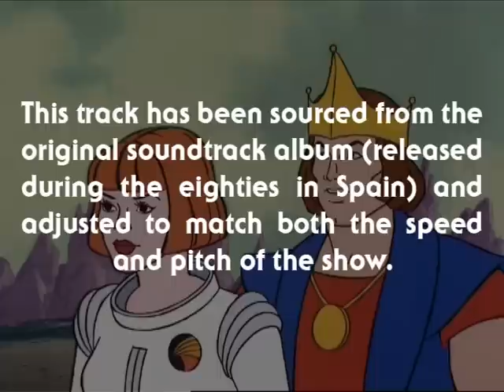He Man - MUSIC from ETERNIA - The Royal Family - BONUS VIDEO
The show takes place on the fictional planet of Eternia, a planet of magic, myth and fantasy. Its lead character is Prince Adam, the young son of Eternia's rulers, King Randor and Queen Marlena. Whenever Prince Adam holds the Sword of Power aloft and proclaims "By the Power of Grayskull!" he is endowed with "fabulous secret powers" and transformed into He-Man, the most powerful man in the universe. Together with his close allies, Battle Cat (who undergoes a similar transformation from being Adam's cowardly pet tiger Cringer), The Sorceress, Teela, Man-At-Arms and Orko, He-Man uses his powers to defend Eternia from the evil forces of Skeletor. Skeletor's main goal is to conquer the mysterious fortress of Castle Grayskull, from which He-Man draws his powers. If successful, Skeletor would have enough power to rule Eternia and possibly the entire universe